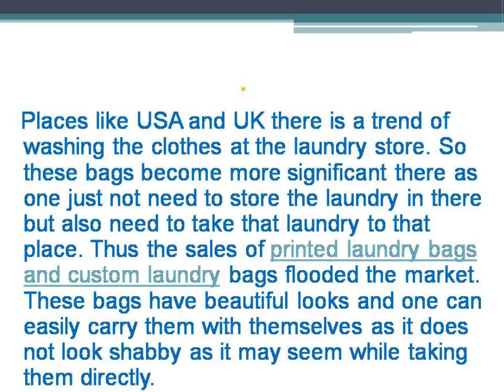Advantage Of Customized Laundry Bags - Stores.laundrybagsonline.com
to save a lot of money by picking and ideal laundry bag for residential as well as commercial use.